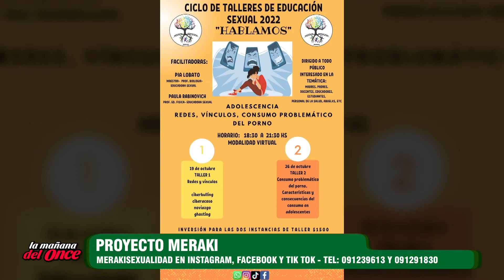LA MAÑANA DEL ONCE 12 DE OCTUBRE 2022 BLOQUE 4